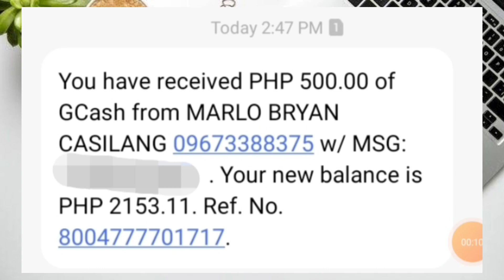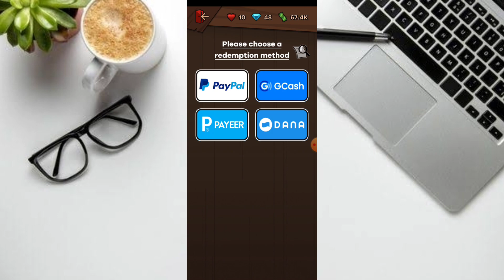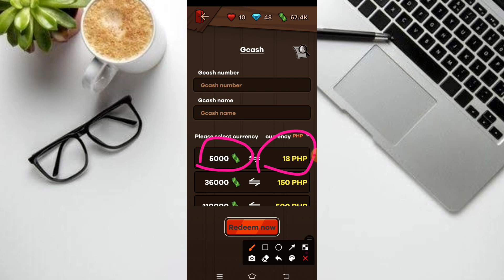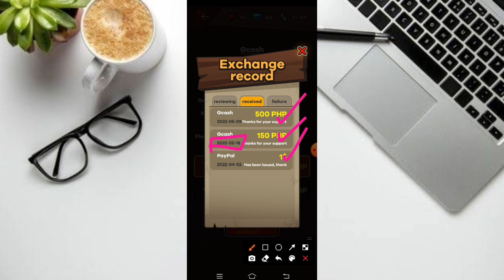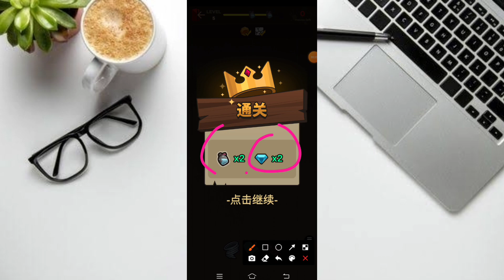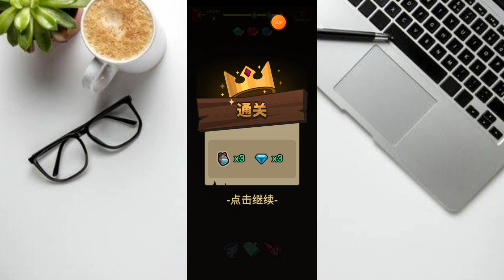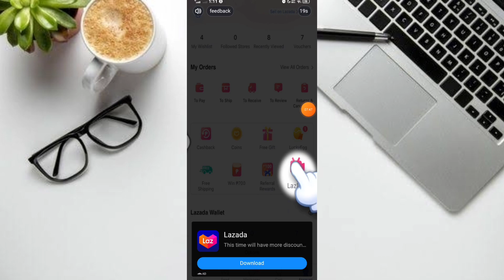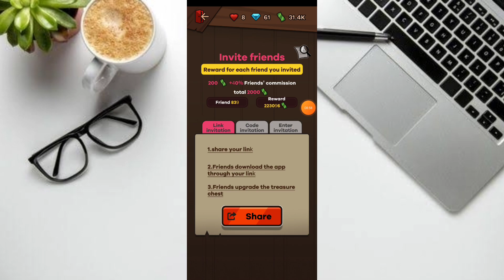FREE GCASH:[500 PHP] WALANG PUHUNAN! 100% LEGIT AND FREE! MAGLALARO KA LANG NG CANDY CRUSH!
MECHANICS!

RELATED TOPIC